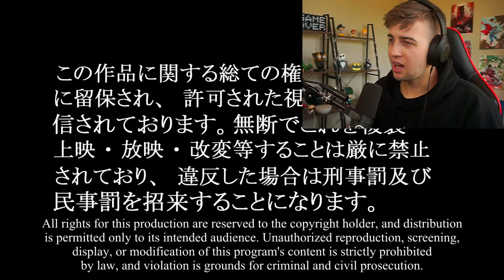JOSEPH VS THE EMPRESS!! JoJo's BIZARRE ADVENTURE Part 3 EP12 Reaction | Anime EP Reaction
Description Tags: anime reaction videos,anime reaction opening,anime reaction,jojos bizarre adventure,jojos bizarre adventure reaction,jojo opening,jojo opening reaction,jojos bizarre adventure openings reaction,jojo reaction,jojos bizarre adventure part 3 reaction,jojos reaction,stardust crusaders reaction,jojo part 3 reaction,jojo part 3,polnareff,polnareff vs avdol,polnareff reaction,polnareff introduction,faxityyex,avdol vs polnareff,avdol vs polnareff reaction